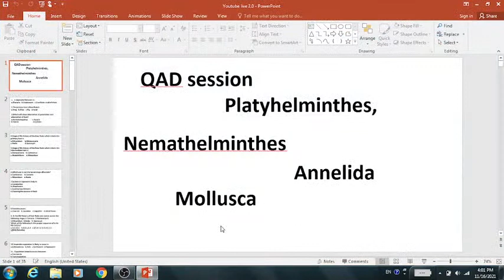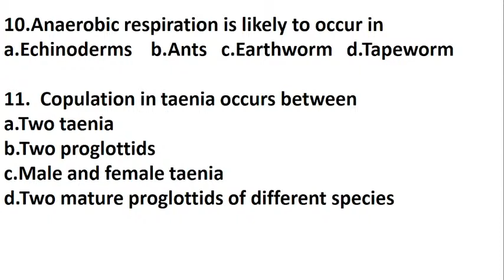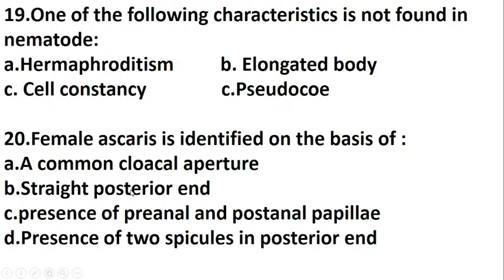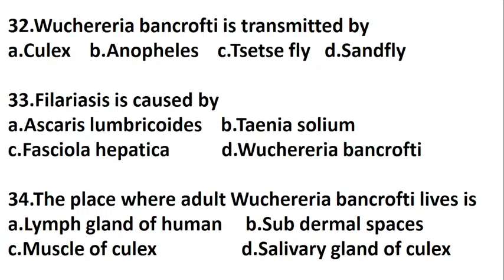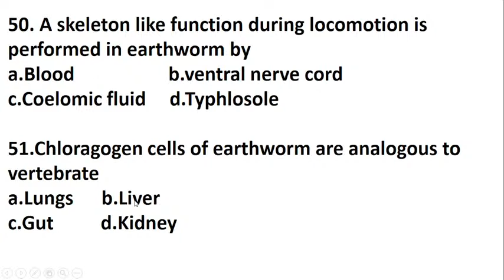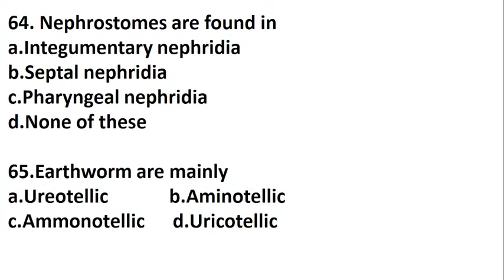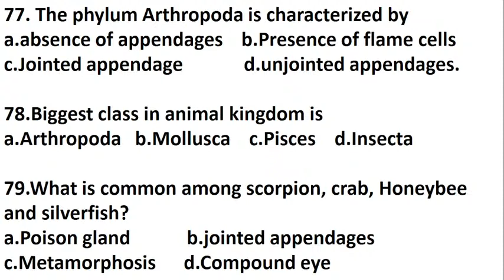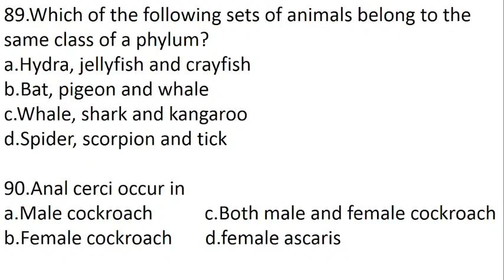Zoology Phylum QAD-3 | Platyhelminthes, Nemathelmenthes and Annelida | CEE 2022 | Entrance Nepal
This video is specially for students who are in NEB 11&12, Preparing for CEE. This video explains about important questions for Zoology Phylum. QAD or MCQs session of Platyhelminthes, Nemathelmenthes and Annelida for Common Entrance Exam Nepal.

Join Full CEE BATCH 2022 !
⭐ About CEE 2022 BATCH

 Course Plans:
1. For MBBS/BDS, BSc. Nursing and Paramedical
   🔥It Contains:
     🎁 Full course up to CEE 2022
     🎁 Full Syllabus completes in Time
     🎁 LIVE class from Google Meet
     🎁 Experienced teachers and supportive Teams
     🎁 Soft copy materials will be provided
     🎁 PDFs of every class will be provided via Google Classroom

2. CEE 2022 TEST SERIES
   🔥It Contains:
  💧 For One month
   (Includes 1500+ plus Very important Questions set by Entrance Nepal)
  💧  For Three months
   (Includes 4500+ plus Very important Questions set by Entrance Nepal)
  💧 For Up to CEE 2022
   (Includes 15000+ plus Very important Questions set by Entrance Nepal)

 Note: Daily Tests contains 50 Questions from Physics, Chemistry, Biology and MAT

  (Note: Please note that all the students who are enrolled in any above plans are always our family members and you will be Mentally, Physically, Emotionally fit for CEE 2022. Join us if you are really aspiring for best results in CEE 2022. No matters of fee, we will always support you in financial or any aspects)

2. Instagram: @entrancenepal